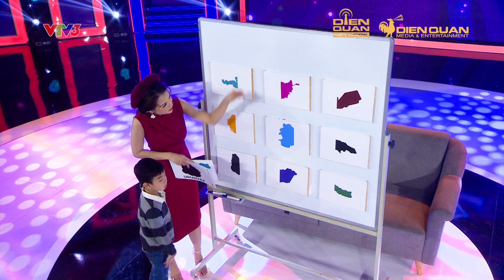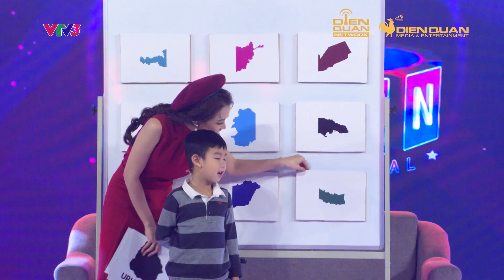Biệt Tài Tí Hon 2 | Tập 8: Anh Đức, Hari Won phấn khích với "thiên tài trí nhớ" 6 tuổi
Biệt tài tí hon 2 tập 8, bên cạnh MC Sam và 2 bình luận chính Trấn Thành, Ngô Kiến Huy, khách mời tuần này là ca sĩ Hari Won và diễn viên Anh Đức.

📣 Đón xem tập 9 vào lúc 20H tối Chủ Nhật ngày 30/12/2018 trên kênh VTV3
Biệt tài tí hon chương trình tìm kiếm và giới thiệu tài năng nhí từ 3 đến 11  tuổi, trên mọi lĩnh vực, lớn nhất Việt Nam. Biệt Tài Tí Hon mùa 2 với sự tham gia của 2 khách mời đặc biệt là nghệ sĩ Trấn Thành và Ngô Kiến Huy. Ngoài ra, mỗi tuần sẽ xuất hiện thêm 2 khách mời đặc biệt tham gia cùng chương trình.